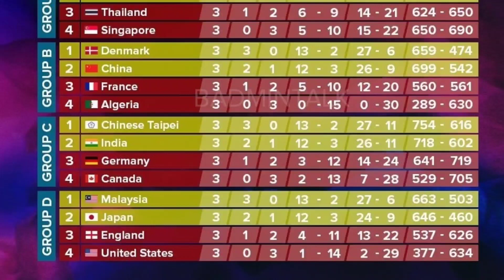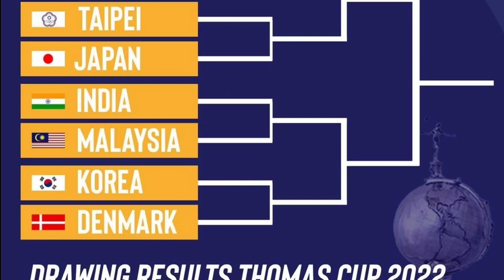Hasil Drawing Perempat Final Piala Thomas 2022